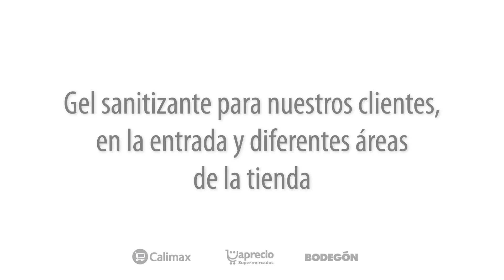En Calimax nos importa tu seguridad COVID-19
De manera autónoma Grupo Calimax ha decidido tomar medidas de precaución sanitaria para evitar que el Coronavirus COVID-19 se propague.
Por lo que hemos activado un protocolo de higiene en el que todos los días se trabaje de manera extraordinaria en mantener nuestras instalaciones desinfectadas y limpias para que te sientas seguro en todas nuestras tiendas.
Tu salud nos importa, eres bienvenido y estamos atentos a cualquier otra información de parte de las autoridades.